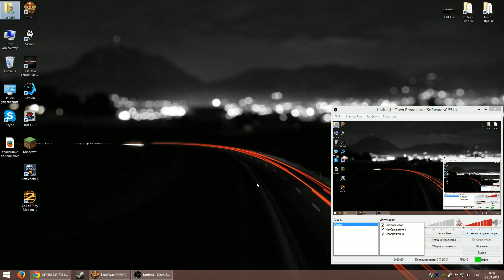Школа Total War: Rome 2 - Египет против Спарты (эпизод 4)